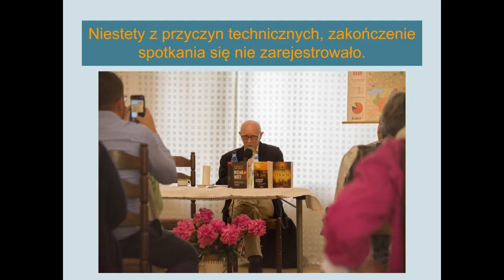Stanisław Srokowski - Wielkość i dramat polskich Kresów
Serdecznie zapraszam na spotkanie autorskie z Panem Stanisławem Srokowskim, który spotkał się w Jeleniej Górze z mieszkańcami, aby przekazać swoją wiedzę na temat Kresów. Temat bardzo ciekawy i bolesny, przez wielu jednak unikany z powodu tzw. poprawności politycznej. Pan Stanisław w bardzo piękny i merytoryczny sposób przybliżył nam kawałek polskiej historii. Polecam wszystkim serdecznie.